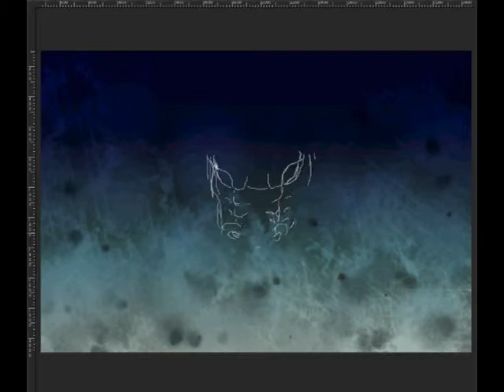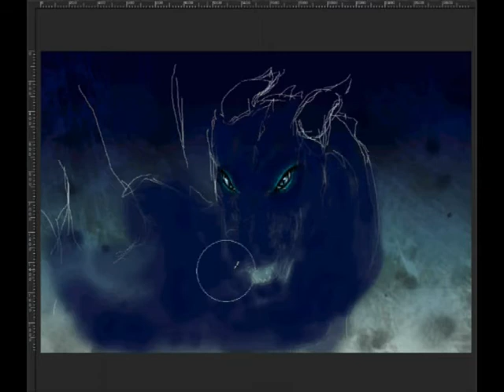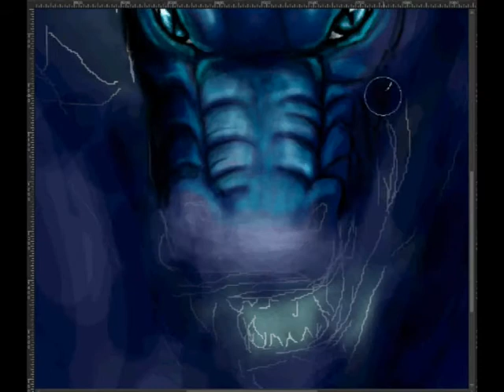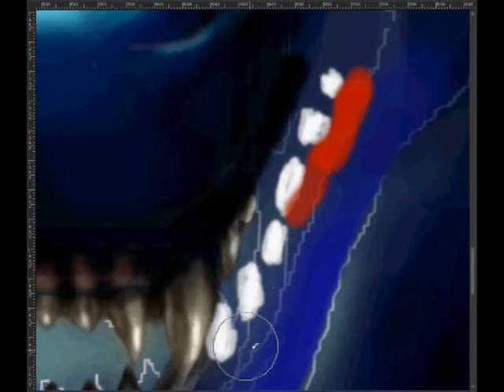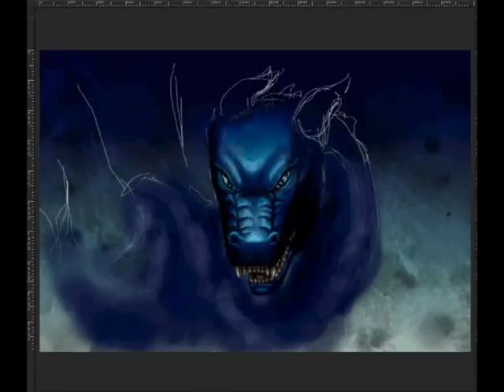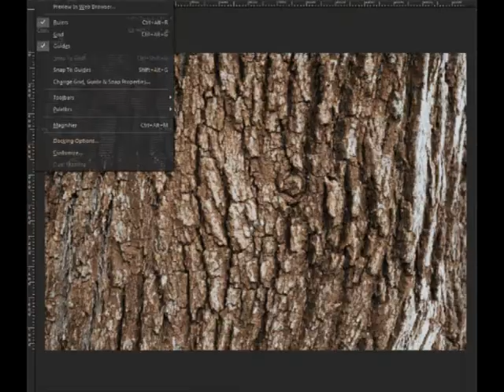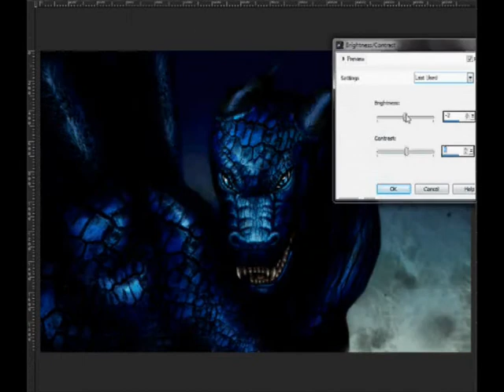Speed drawing - Blue drake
Sped up digital drawing of a blue dragon made with Adobe Paint Shop Pro. Around 4 hours of work in 7 minutes.